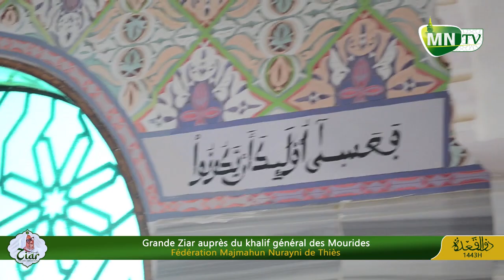Prestation Kourel 2 Huyurul Mahanhiidi Lycée Ahmadou Ndack Seck / Ziar TOUBA Majmahun Nurayni 2022